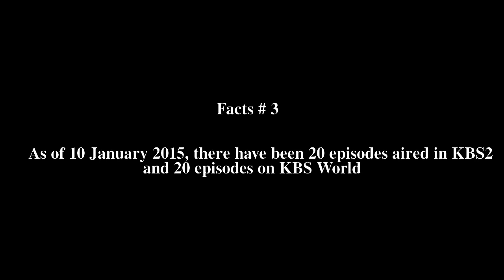I Am a Man (TV series) Top # 5 Facts